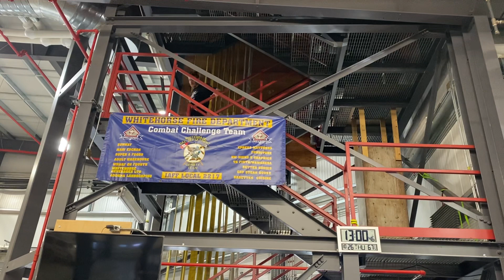Stairs running intervals